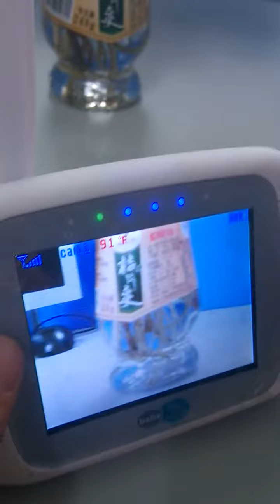BILLFET Baby monitor JLT8035 PAIR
JLT8035 PAIR